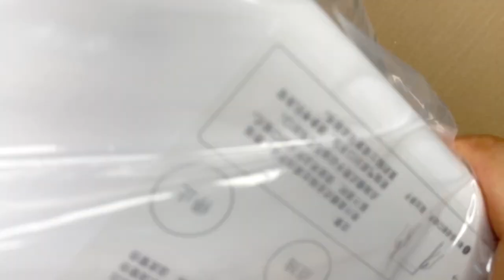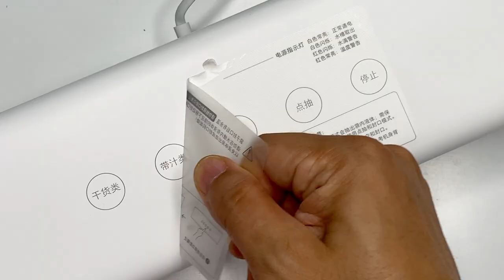완전 사기네! 뭐 이렇게 좋아~ 샤오미 미지아 자동 진공포장기 낚시, 요리, 베이킹 필수품 Xiaomi Mijia Vacuum packaging machine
오늘은 샤오미 미지아 진공포장기를 소개해드리겠습니다. 진공포장기는 사용할 일이 진짜 많은데요. 문제는 제대로 된 제품이 없다는 겁니다. 디자인이 예쁜 제품도 없지만 진짜 문제는 진공하기가 어렵고 고장도 잘 난다는 거죠! 그런데 이번에 아주 괜찮은 제품을 찾았습니다. '뭐야 또 샤오미야!' 이렇게 말할 수도 있겠지만! 이 제품은 디자인부터 성능까지 너무 좋습니다. 제주총각 초강추 아이템이죠!

00:00 샤오미 미지아 자동 진공포장기
00:26 가정용 진공포장기의 문제점
01:11 미지아 자동 진공포장기 설명
01:30 미지아 자동 진공포장기 단점
02:12 미지아 자동 진공포장기가 좋은 이유
03:51 버튼 설명
04:06 수동진공기능 사용법